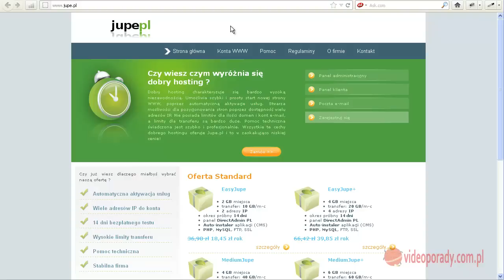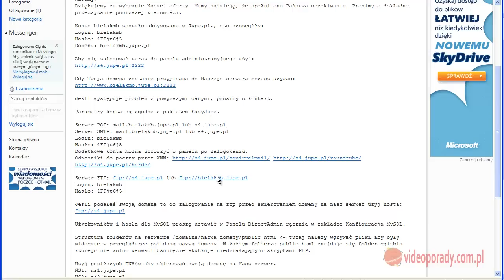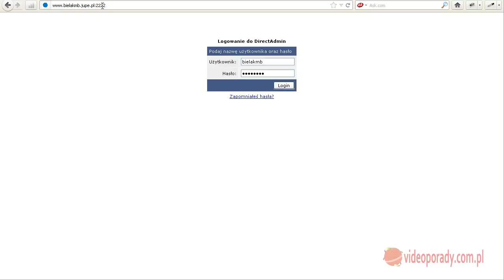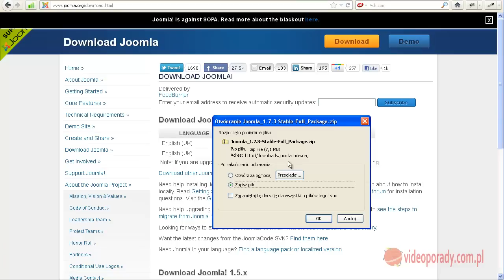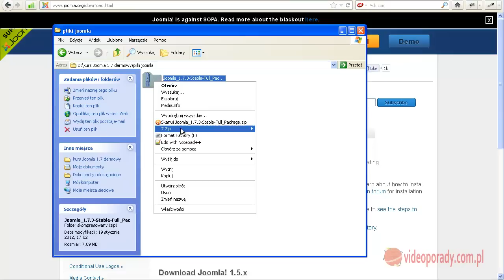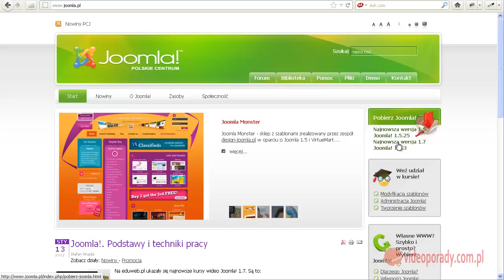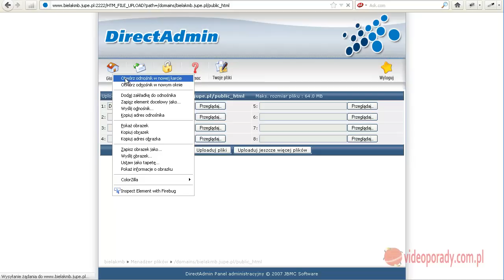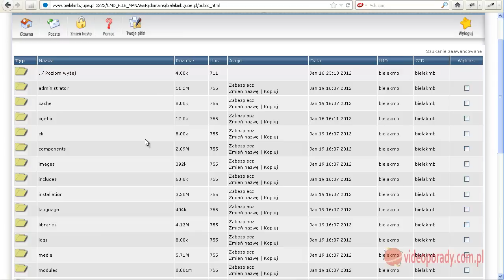2 przygotowanie serwera i pobranie plików potrzenych do instalacji Joomla 1.7.mp4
Część druga kursu - przygotowujemy serwer - czyli gdzie wgrać pobrane pliki, skąd wziąć pliki do polonizacji, jak założyć bazę danych w DirectAdminie. Przypominam licencja CC